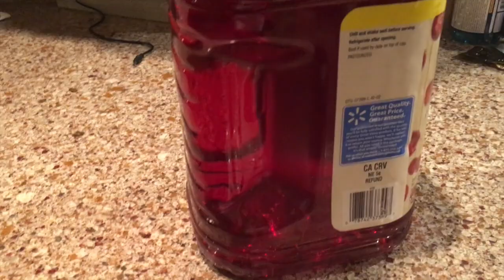I HOPPED ON THE JUICE (Teen Bodybuilder)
This video is about how I hopped on the juice.